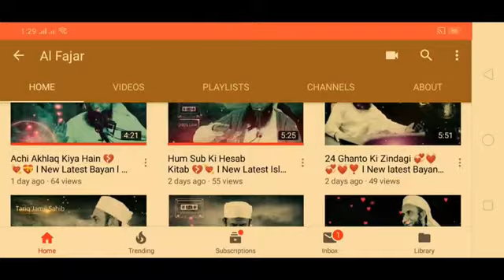Maulana Tariq Jameel bayan